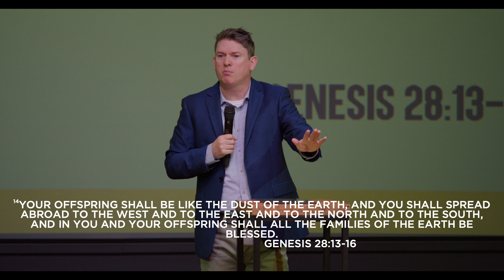The Chance to Change: Wrong Turns To Right Places I Pastor Tim Bourne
Ordinary became extraordinary after the awakening!

I. How Did You Get Here?
II. God Can Transform Wrong Turns To Right Places
III. There Is A Connection Between Awake And Aware